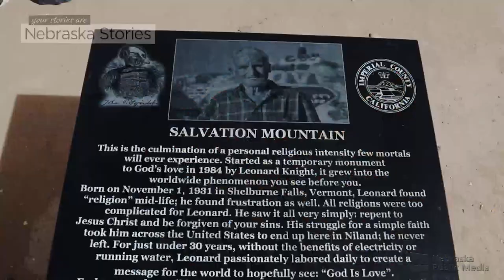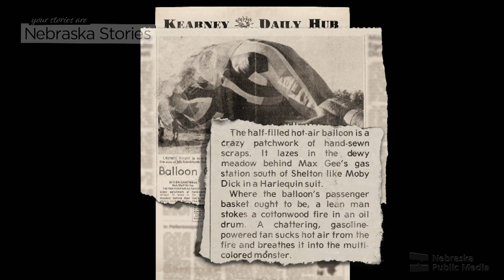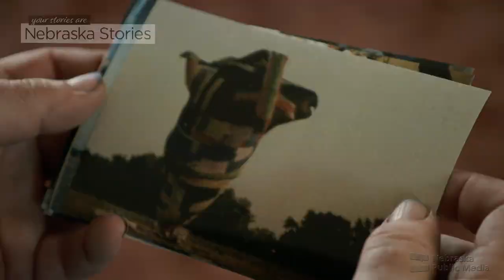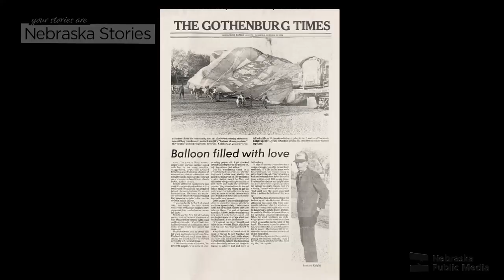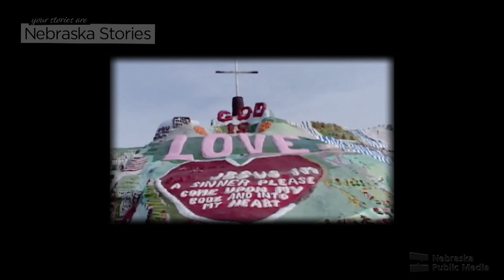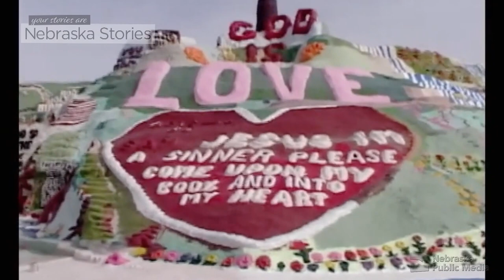Leonard Knight: Before Salvation Mountain | Leonard Knight & More | NE Stories | NE Public Media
Leonard Knight was on his way to the west coast in the mid-1980s when his van broke down on Interstate 80 near Shelton. He intended to stay for three hours, but his impromptu visit lasted three years. Members of the rural community adopted the soft-spoken man and helped him realize his dream of sewing a multi-colored hot air balloon to spread his message of faith. But, it would be in the California desert where Leonard Knight would spend 14 years of his life creating his visionary work known as Salvation Mountain.